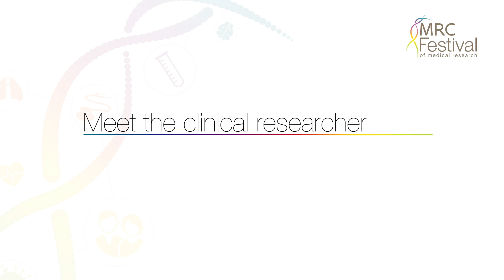Meet a clinical researcher: Hisham Ziauddeen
One in our series of short 'meet a clinical researcher' films created for the MRC Festival of Medical Research. Doctors and nurses who also work in research discuss how research has benefited their practice and why their clinical experience helps them to be a good researcher.
All our participants work in or are associated with the Wellcome Trust-MRC Institute of Metabolic Science in Cambridge.